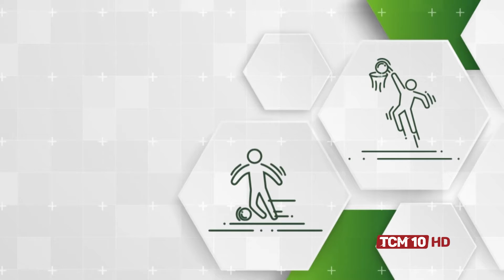Jornal da Manhã - Papo esportivo com Larissa Maciel